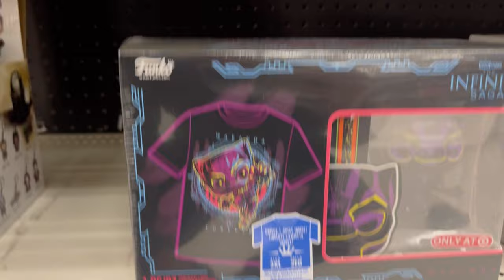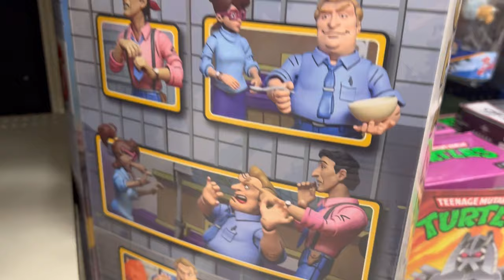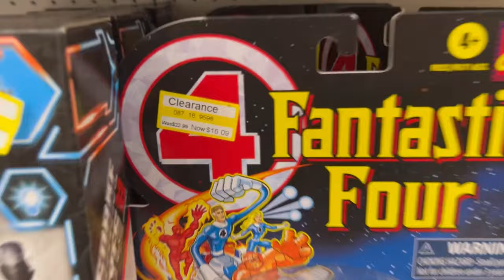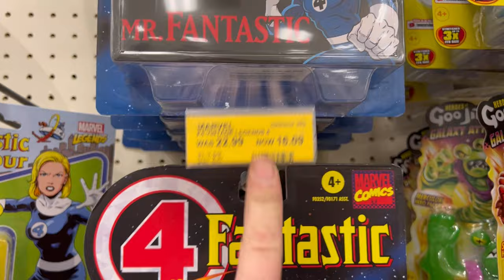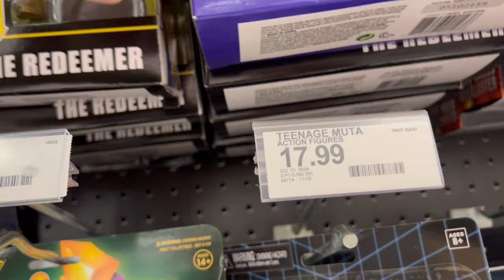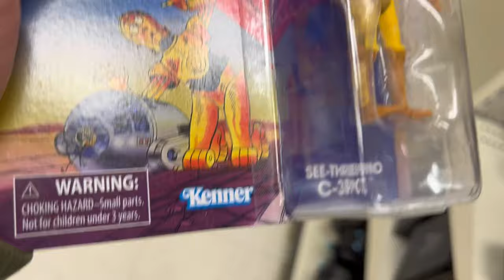Toy Hunt: New Retro Spider-Man Marvel Legends! New NECA TMNT! The Witcher Platinum! WWE! Star Wars!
My mercari sign up link: Sign up for Mercari and get up to $30.

The hunt continues! Toy hunt! This time we hit Martinsburg WV, Hagerstown MD and the Local Walmarts!. We come up with some wins! This was a fun one. Love when we find the goods!!

Toy Hunt! Huge Score! New Marvel Legends! Star Wars! WWE! MOTU!

Still looking for:
Marvel legends what if wave
Marvel legends Disney plus vision
GI Joe Cobra Island
WWE elite
Aew unrivaled
Transformers
Marvel Legends
Lightsabers
Movie props
Helmets
Books
Anime toys
Mezcos
Hot toys
PS5
Super 7
Target exclusives
Dc Multiverse
Diamond gallery PVC
NECA
batman
superman
the joker
Transformers
Gargoyles
Age of apocalypse
ashoka mug
TMNT!
TIGATRON!

neca tmnt, mezco, netflix, daredevil, house of x
"McDonald's POKEMON CARDS", NECA turtles in disguise, NECA TMNT, toy hunting, toy adventure
Bad batch
Star Wars black series
Droids
Need
Geek
Fun
"Pokemon cards McDonald's"